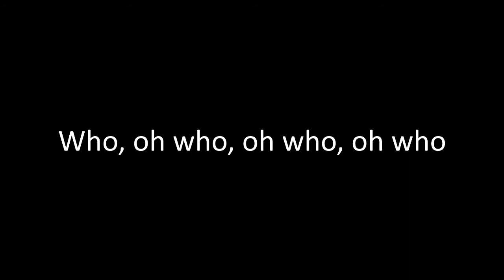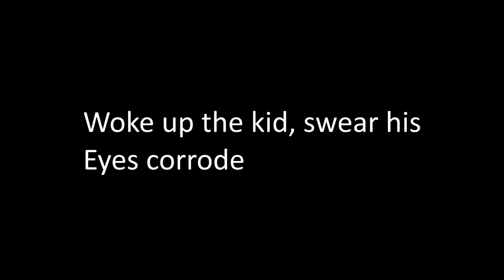Sunsetters: Drowning Under the Influence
song by l.t. lyrics by j.d.

The Mythology of Empathy was first written several years ago. It has now been retouched, remastered, and rewritten to meet the standards of later albums. The songs are not connected; this is meant to simulate "a pretty decent debut rock album."